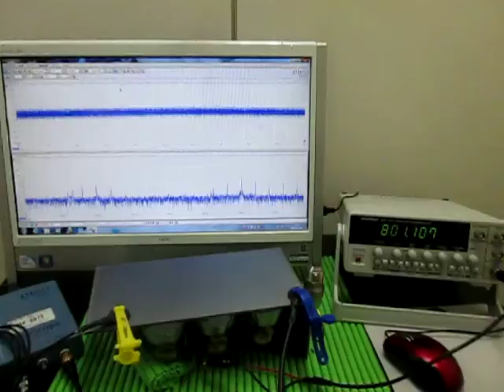超音波発振・計測・解析システム Ultrasonic tester